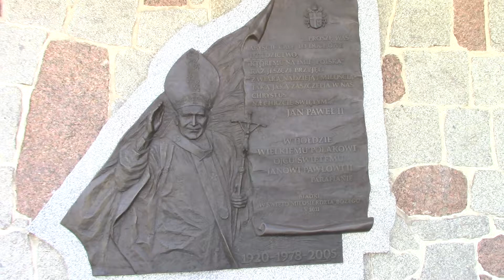2017 Dozynki Biadki 281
2017 Sw. Izydora Oracza w Biadki, Krotoszyn 15 Sierpnia 2017.